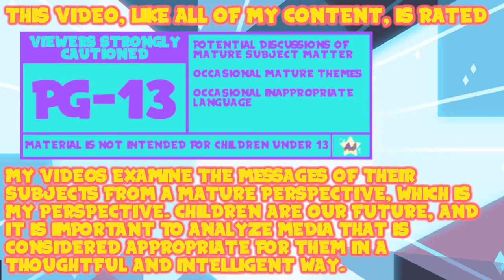AJ Plays: TLoZ: Breath of the Wild - Across Tabantha Bridge | Episode 82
Am I somehow, finally, getting okay at this game?

Thank You To My Wonderful Patrons:
- Tonia Cristman
- Ian Coyne
- Alberto de la Torre
- DarkMachi
- Zachary Hariton
- Nicoschmiko
- Oliver
- myoubae
- Rebekah Conard
- Moira
- Jordan Ealey
- Vontux
- Mindy Saylors
- Kristina Lee
- Rhian Jones
- Quinn Rosenvold Jacobsen
- William Hernândez
- Megan L
- The Roundtable
- Alex T
- HSL (pho3niks)
- Emily&Tallen Capt
- Nicholas
- Mary-Ann Wyat
- DeviTheHuman
- Joel Wunderly
- Gail Burnette
- Rannil
- Enoninja
- Jacob Lynes
- Kraish
- briwookie
- Petter
- Oceanomega
- Jennah Wood
- Michael Blasdel